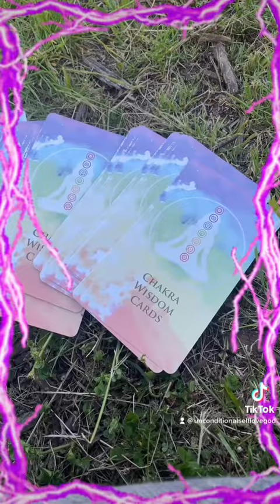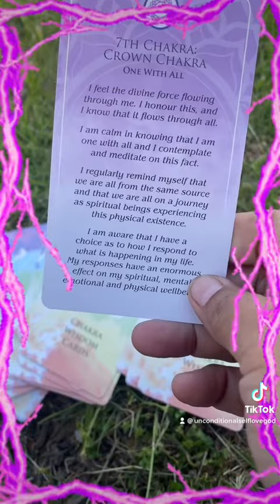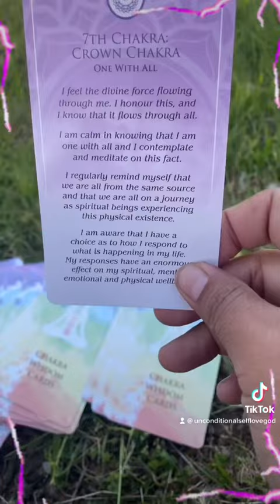Crown chakra wisdom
🪄✨🪷✨🧬🪞♾️Crown Chakra Wisdom and Some Education  about how our Energetic body works 💁🏾‍♀️😘👑We are All Going Through Ascencion the Veils are broken and The TRUTH Is Being Exposed 🪞🌈💋♾️
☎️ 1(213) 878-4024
♾𓂀🧬PSYCHIC CATALYST 2 Remind u how 2 Align Mind 🧠♾Body🧘🏾‍♀️♾Soul🧬Spirit🫀& Heart in Your Life♾Through The Path of Unconditional Self L💚VE♾
♾USUI/ H❤️‍🔥LYREIKI🔥FiRE 👑𓂀EGYPTIAN REIKI🫀🧬𓂀CTIVATING SACRED WATERZ🪄🧬🩸⚖️🕉🪞
♾Chakras  Self Healing & Alightment
♾Mental Health Advocate
♾Subconcious Reprogrammer
♾️ Spiritual Assassin
♾️SEER ALL CLAIRVOYANT GIFTS & More ..
♾Psychic Medium
♾KR𓂀NE♾S𓂀GE
♾Walking Oracle
♾𓂀CTIVATOR  of Emotional Intelligence
✔︎Child Sexual Abuse ✔︎Mental Health ✔︎PTSD ✔︎Depression ✔︎Self Hate ✔︎Anxiety ✔︎Comparison ✔︎Anger ✔︎ Resentment ✔︎Escapism ✔︎Pain ✔︎Confusion ✔︎Hate ✔︎Avoidance ✔︎ Domestic Violence ✔︎Suicidal thoughts ✔︎Jealousy ✔︎Impostor Syndromes ++
💫🪐“ WORDZ, THOUGHTS,& EMOTIONS ARE INCANTATION BE PRESENT D UNIVERSE IS LISTENING 2 UR FREQUENCY EVERYTHING IS ENERGY ALL WE CREATE 4WITHIN AS QUANTUM BEINGS🫀🧬🩸🪄✨🧲💋🌈“
💫🪐♾G𓂀D ETERNAL WITHIN U♾𓂀♾TUNE IN DAILY IS A BEAUTIFUL AMAZING DAY 💚PEN UP UR EYEZ WITH GRATITUDE 🙏🏽♾N💯THING U CAN’T HANDLE WILL EVER C🌟ME UR WAY♾𓂀🧬 ♾💋🌈🧲🪐💫unconditionalself💚goddess